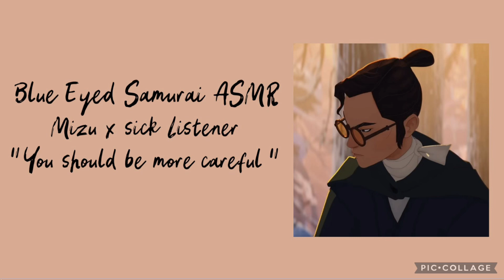Blue Eyed Samurai ASMR: Mizu x sick Listener- “You should be more careful”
I’m allivvee